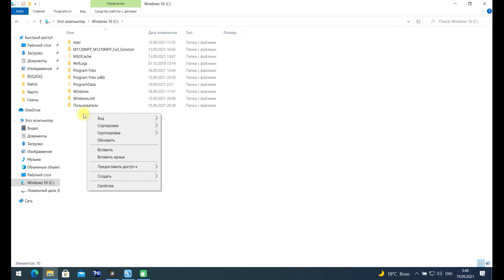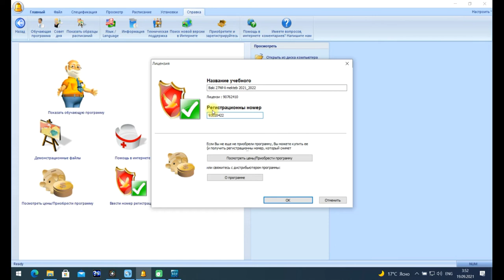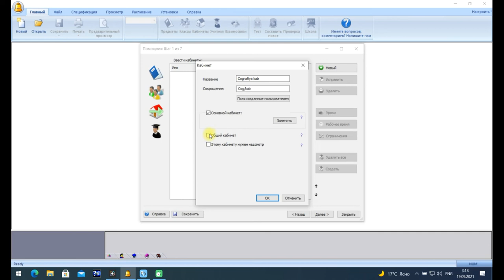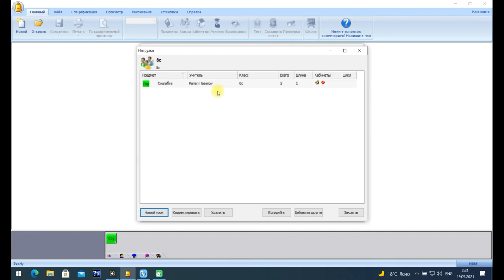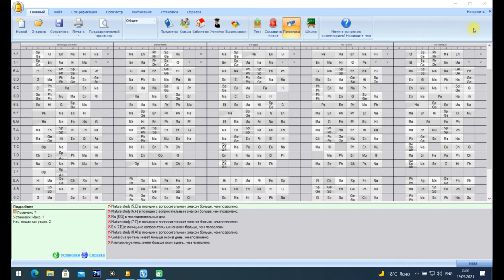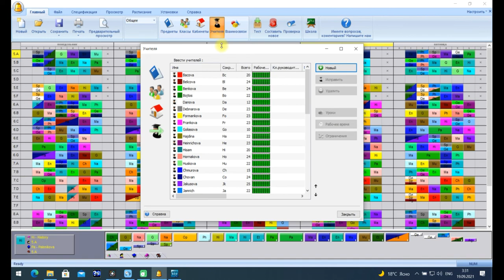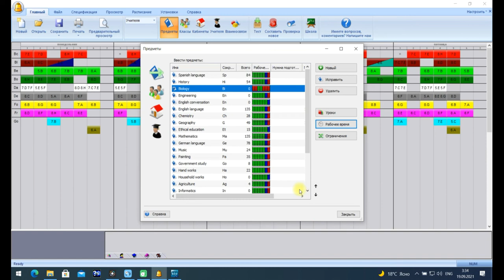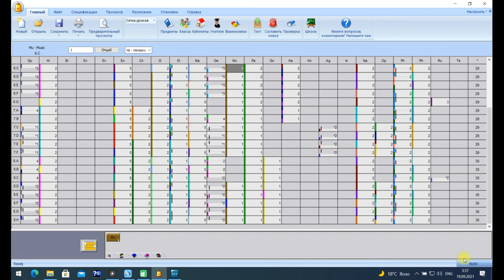Məktəbin cədvəlini hazırlayan proqram.Direktorlar,müavinlər müəllimlər üçün. Kanan Hasanov.You Tube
Cədvəl qurmaq,tarifləşmə,dərsin setkası,dərs bölgüsü və sair.Tədrisin təşkili.